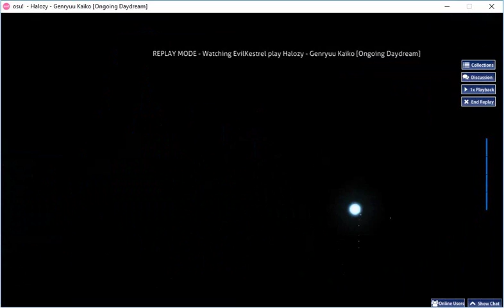Genryuu Kaiko Hard Difficulty